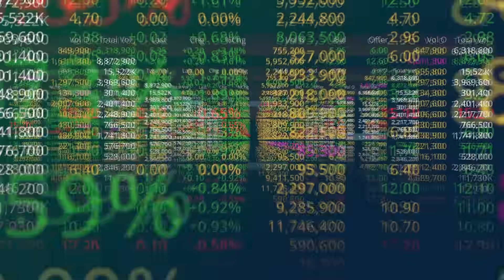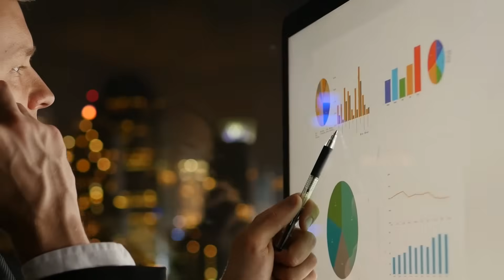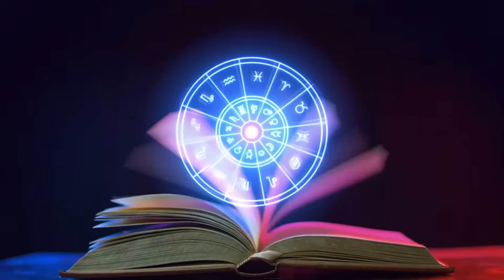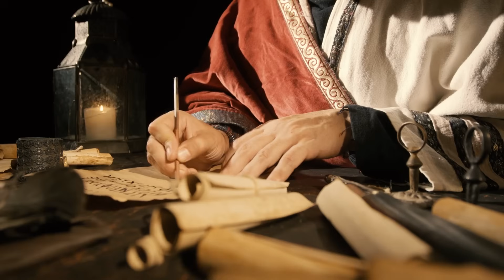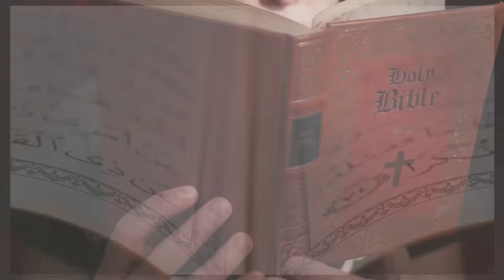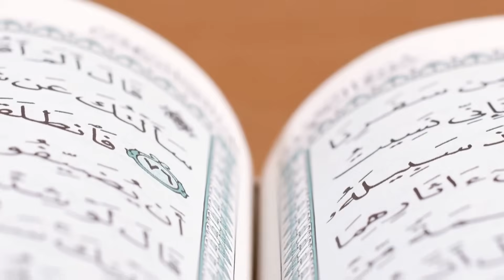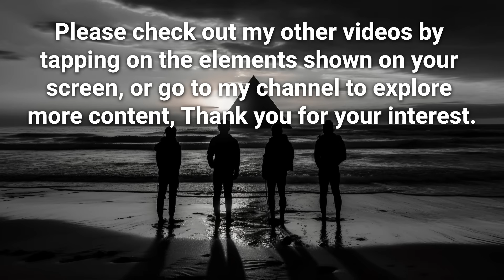PREMONITION - When the Mind Perceives the Future | By Eric Chamchoum, PhD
Premonition is an experience in which an individual senses that something significant is about to occur without conscious reasoning or deliberate prediction. Often described as intuition, a gut feeling, or anticipatory awareness, premonition occupies a complex space between psychology, perception, and belief.

This video presents an academic exploration of premonition across multiple dimensions. It examines how anticipatory experiences arise, the different forms they may take, and how they are interpreted through cognitive processes, lived experience, and religious traditions. Well-known reported cases are considered alongside sceptical perspectives, allowing a clear distinction between perception, prediction, and prophecy.

Presented in a calm and accessible manner, this essay invites reflection on how humans perceive uncertainty, meaning, and the future.

Dedication:

I dedicate this video to Gene Roddenberry, the creator of the Star Trek universe. Through his vision of a future shaped by exploration, knowledge, and human unity, Roddenberry imagined technologies and societies that continue to inspire scientific curiosity, ethical reflection, and hope.

His work, first brought to life in the 1960s, remains a lasting contribution to cultural thought and the human imagination.

Eric Chamchoum, PhD

Text and artworks are the property of the author. No part of this publication may be reproduced, stored in a retrieval system, or transmitted in any form or by any means: electronic, mechanical, photocopying, recording, or otherwise, without the prior written permission of the author.